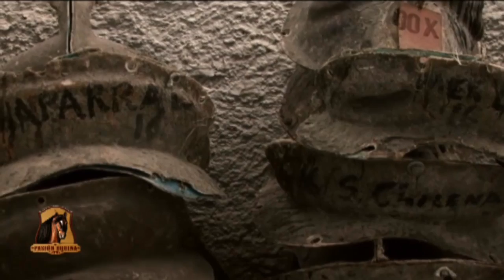Proceso de Fabricación de Sillas de Montar a Caballo - TvAgro por Juan Gonzalo Angel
Silla vaquera española: este tipo se silla, usada para las labores del campo y en rejoneo, es amplia, cuadrada y siempre va cubierta de una zalea, normalmente blanca. En el borrén delantero suele atarse una pieza de lana que, originalmente, servía de abrigo al jinete, pero que ha quedado como adorno. Los estribos son muy grandes, de hierro (normalmente pintados de negro) y en posición adelantada, de forma que el jinete apoya toda la superficie del mismo. Suelen tener adornos en forma de cuero trenzado o repujado en las correas que sujetan la zalea, o bien en los borrenes. Siempre tienen dos cinchas, una que rodea el cuerpo del caballo y otra que va enganchada a la cola a través del lomo. La normativa de la doma vaquera española dice que esa silla tiene que ser negra, pero también la hay de color avellana.

    Silla de cowboy: la más difundida internacionalmente, aunque está pensada solo para un tipo de doma vaquera en concreto. Tiene estribos anchos, recubiertos de cuero, es hundida en su parte de atrás y los faldones de cuero también están presentes en los estribos; además, tiene un cuerno, donde se ata una soga o lazo con la que se sujetan las reses. Al contrario que la silla española, esta no usa zalea, y es una silla amplia y cómoda, para el jinete y el animal. Esta silla es usada por los vaqueros en el rodeo estadounidense.

    Silla chilena: muy parecida a la vaquera, pero no tiene el cuerno, ya que el lazo se amarra en la parte de atrás del lado derecho. Esta montura es usada por los huasos en el rodeo chileno. La montura chilena, al igual que la vaquera, tiene dos cinchas que se usan para asegurarla contra el tirón del ganado.

    Silla bardella de buttero italiano: hay tres tipos fundamentales de silla de butteri, aunque todas tienen características comunes, tales como forma oblonga, ausencia de faldones, y muy arqueadas en su superficie, de forma que el jinete queda hundido en la silla. Este tipo de silla siempre es acolchado y ocasionalmente, según el tipo, tiene zalea.

    Silla de Gardian de la Camarga francesa: similar a la anterior y usada principalmente por los vaqueros de La Camarga en sus caballitos típicos de la región. Es una silla relativamente pequeña para ser vaquera, siempre de cuero y con borrenes delanteros en diferentes posiciones. También suele ir provista de una cincha lomera que se engancha en la cola del animal. Su principal característica son sus estribos de hierro que forman una serie de gavilanes en donde se mete el pie del jinete, de forma que en este caso el pie va dentro del estribo y no apoyado.

    Silla mexicana o charra: influenciada por la española y la árabe, no obstante es relativamente pesada comparada con otras; es muy cómoda tanto para el caballo como para el jinete y básicamente se conforma por un fuste o esqueleto de madera, cuerajes y estribos entre otros accesorios. Existen tan bellas sillas de montar charras que son una auténtica obra de arte: de cuero talabarteado o amartelado que forman figuras en todas sus elementos o arreos. Las hay con molduras de plata, con hiladuras de colores que alegran y embellecen los arreos, y se suelen acompañar de tientos, donde se atan y cuelgan lo mismo un machete que una cuarta o un fuste, un rifle o un gabán.

    Silla de monta de alta escuela: no hay que confundirla con la monta clásica, que es otro tipo. Se trata de una silla claramente barroca, que recuerda mucho a las usadas tradicionalmente en Europa durante siglos. Existen variantes según el país, como la silla portuguesa, o la silla de las escuelas francesas, pero todas tienen en común que son grandes, con faldones de cuerpo rectangular y borrenes muy desarrollados, de forma que el jinete va enganchado en ellos. Los estribos también suelen ser grandes y amplios, de modo que se apoya el pie y no solo la punta. Cabe destacar los ricos materiales que suelen tener o presentar, así que los estribos suelen ser siempre plateados y estar repujados, mientras que los materiales de la silla suelen estar adornados o cubiertos de tejidos aterciopelados, además del cuero.

En España y Portugal se estila un tipo de silla híbrida entre la tradicional portuguesa y la vaquera española, de forma que presenta características comunes como los grandes borrenes y el uso de zalea.